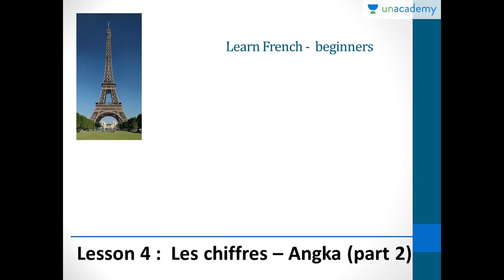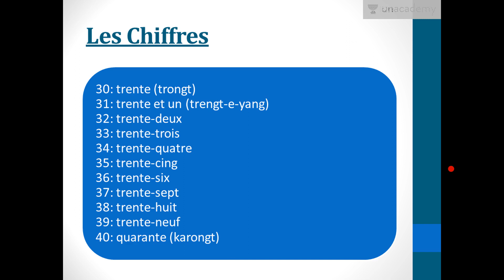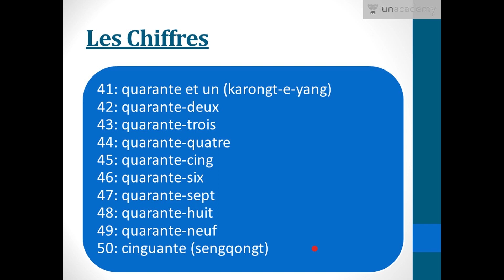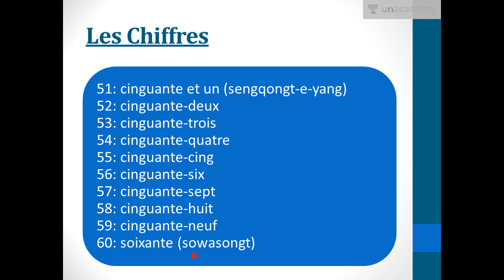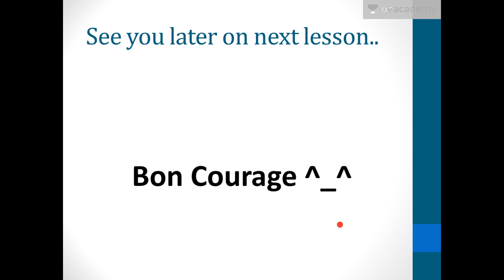Les chiffres number in french 30 to 70 part 2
Belajar Bahasa Perancis.